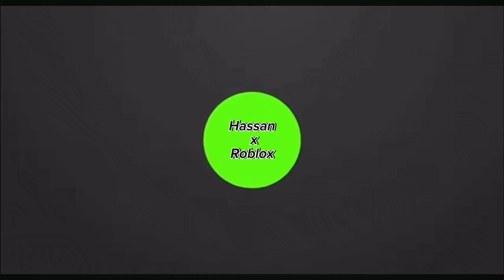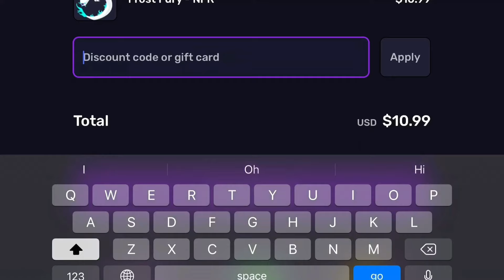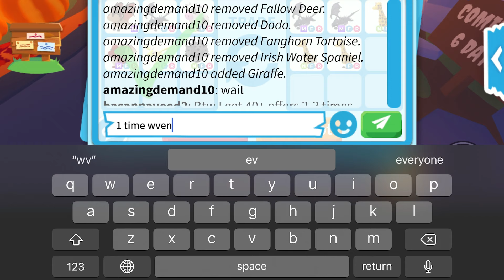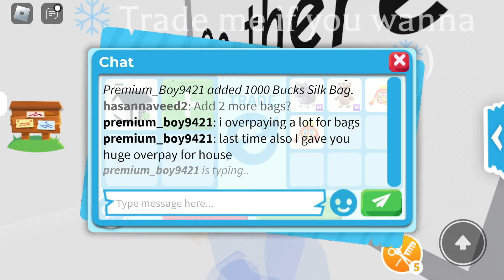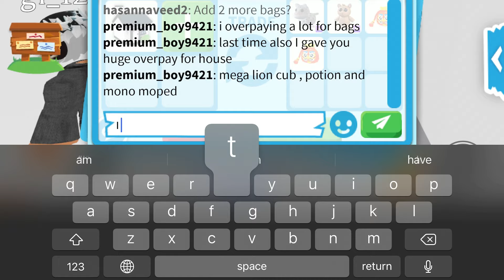Adopt me random successful trades got 2 mega shadow dragons 2neon giraffe and giraffe *must watch*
Username : hasannaveed2

Group name HassanxRoblox